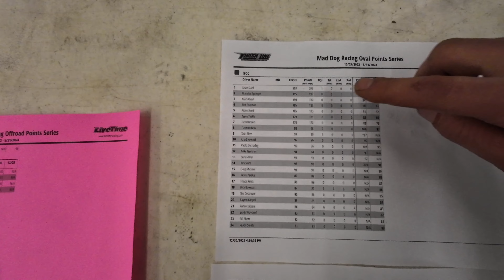Oval Racing Traxxas Slash IROC RC Racecars For The Second Week Of Points!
Our Second week out racing for points was very successful! Both drivers did more laps then ever before in their careers during the heat races. We also had one of our best turnouts for IROC class with 5 brand new drivers!